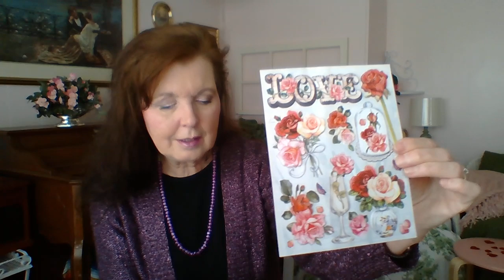Homemaker Radio: Support for Homemakers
Homemaker Support. Please go to the post on my blog to listen to this video Main blog address